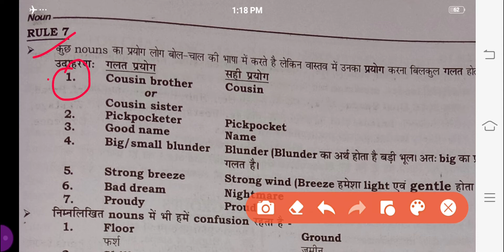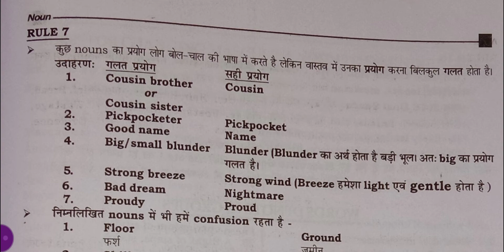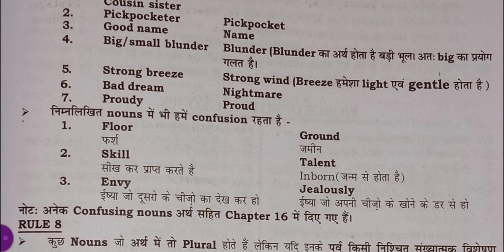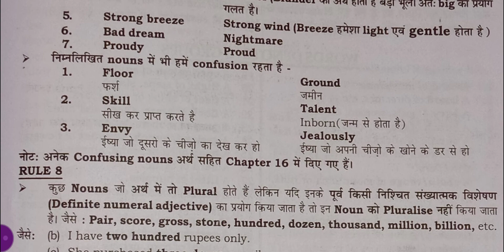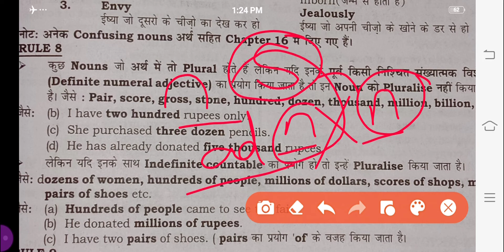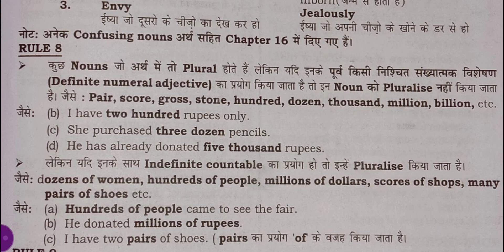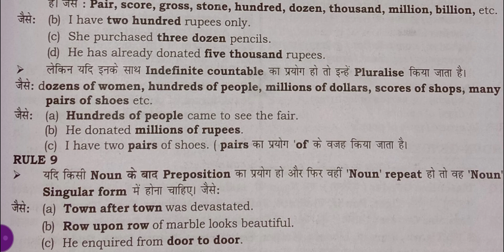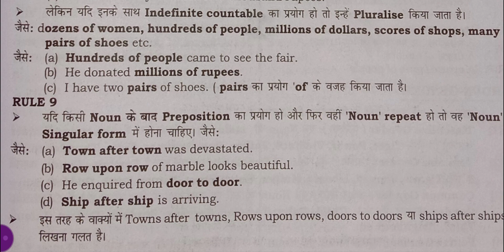Plinth to paramount by neetu singh - Noun 6